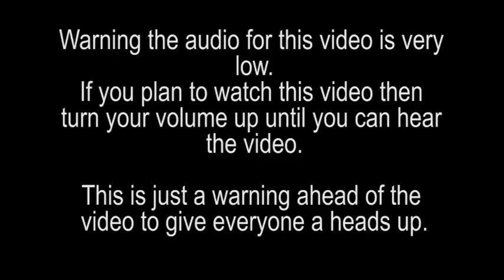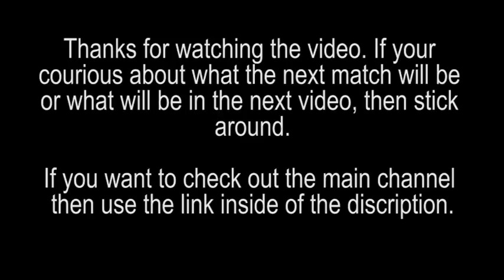Pre order Bonus Superstar Match 2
I almost forgot that the Ultimate Warrior was a pre-order bonus character from the first game made by 2K sports, WWE 2K14, so I decided to put him against the characters that were pre-order bonuses in the games that came after it for the next few videos.